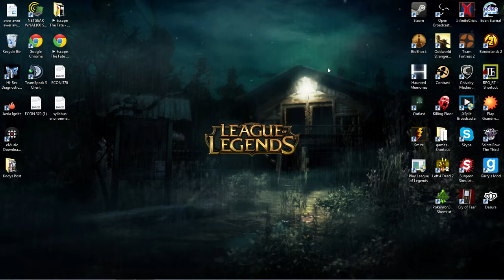League of Legends Game Play #4 | Jax is Unstoppable!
Today we do a bot match with the infamous Jax!